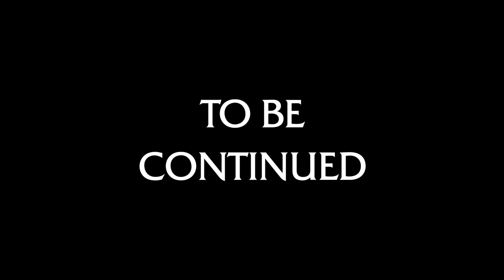2019: A GROWER NOT A SHOWER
2019 was quite a year.  The only bucket in my life that wasn't completely filled up or flipped upside down was this one here...the creativity bucket.  My youtube bucket.  I need to be more productive, but to do that I need to explain why the hell I haven't been these past 12 months.  Watch this video.  Let's be friends.  I love you.

OH! This is my first video entirely shot and edited internationally, yay for international shit...yay me.